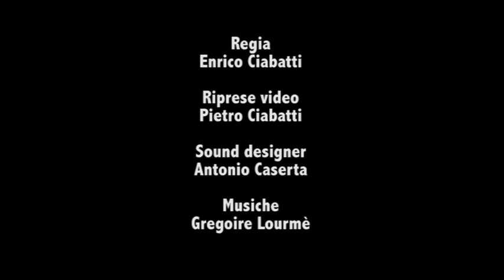"Cosa fatta capo ha" - L'origine della guerra fra Guelfi e Ghibellini - SPECIALE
Varie sono le possibili ragioni dell'inizio della sanguinosa guerra fra Guefi e Ghibellini. Noi ne raccontiamo una.

Gregoire Lourme - Pirates Sword Fight

There are several possible reasons for the start of the bloody war between Guefi and Ghibellines. We’ll tell one .